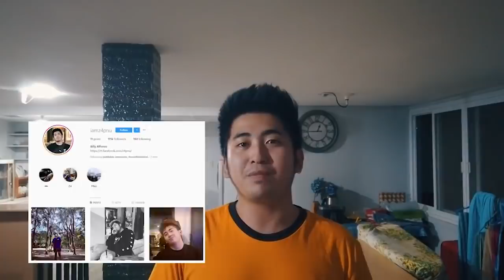ALICE IS BACK! - EXE vs CIGNAL ULTRA GAME 1 MPL S6 Day 3